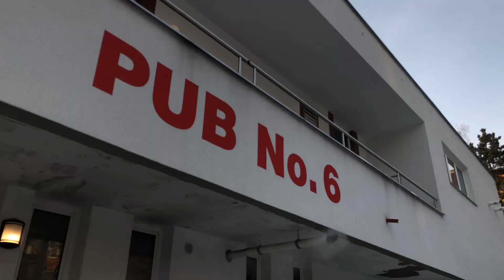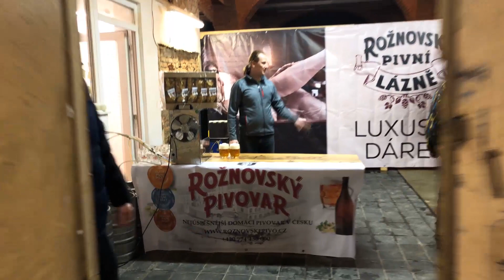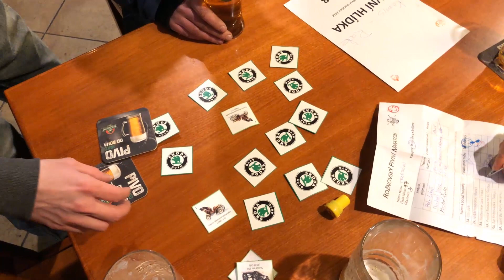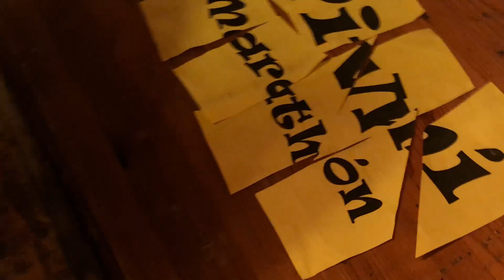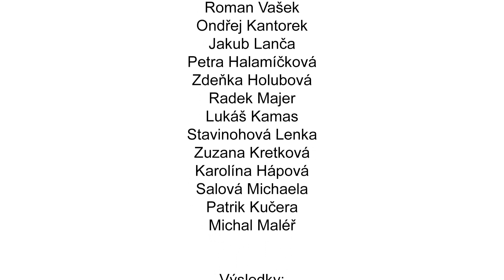Rožnovský pivní maraton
Rožnovský pivní maraton 3.3.2018. Pivní trasa: City Club, Hospůdka u Jasana, Pivní bar Rožnovanka, Rožnovský pivovar, Pub No.6, Bar AGH, Pivnice Lazy a M&M Hospoda.